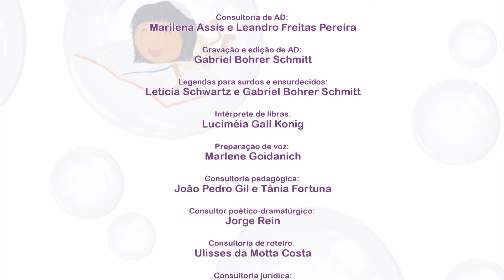Jogos de Inventar | O Lar da Lula | Acessível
Com vozes de: Carmen Lima, Éder Rosa, Gisela Habeyche, Jorge Vieira, Viviane Juguero e Wagner Madeira.

Projeto original: Bando de Brincantes
Criação e Roteiro:  Viviane Juguero

Direção geral: Pedro de Lima Marques
Diretora Assistente: Denise Marchi
Produção: Daniela Israel
Assistente de produção: Thais Brito

Arte Conceitual: Monika Papescu
Direção de Arte: Ane Schütz, Monika Papescu e Giulia Palermo
Ilustração: Ane Schütz, Brune Gonda e Giulia Palermo

Direção Musical: Everton Rodrigues
Canções: Viviane Juguero

Direção de Animação: Lisandro Lopes
Artistas de animação: Anttonio Pereira, Filipe de Andrade, Guilherme Xavier Klein, Luis Henrique dos Santos Braga, Luiz Fernando Máximo Esteves,  Marina Teixeira Kerber, Ronaldo Sabin, Ronaldo Boeira Corrêa e Tadeu Alves Zvir
 Layout: Thiago Pedruzzi
Storyboard: Lisandro Lopes
Animatic: Victoria Ketzer
Referências de movimentações acrobáticas: Éder Rosa
Referências de movimentações coreográficas: Viviane Juguero e Henrique Rosa Juguero

Supervisão de som: Kiko Ferraz e Chrístian Vaisz
Gravação de vozes originais: Bruno Klein
Edição de diálogos: Renan Ramme e Richard Thomaz
Efeitos sonoros e sons ambientes: Felipe Borges e Felipe Burger Marques
Mixagem: Kiko Ferraz e Richard Thomaz
Coordenação de estúdio de som: Lísia Faccin
Estúdio de som: KF Studios
Gravação de vozes originais: Bruno Klein - Estúdio Porta da Toca
Coordenação de pós-produção: Pedro de Lima Marques
Assistente de pós-produção: Thiago Pedruzzi e Victoria Ketzer

Financeiro: Suzana Guimarães Marques
Contabilidade: Aliança - Contabilidade e Assessoria Empresarial

Audiodescrição e Legendas para Surdos e Ensurdecidos: Mil Palavras
Audiodescrição:
Roteiro e narração: Letícia Schwartz
Consultoria: Marilena Assis e Leandro Freitas Pereira
Gravação e edição: Gabriel Bohrer Schmitt
Legendas para Surdos e Ensurdecidos
Letícia Schwartz e Gabriel Bohrer Schmitt

Preparação de Voz: Marlene Goidanich
Consultoria Pedagógica: João Pedro Gil e Tânia Fortuna
Consultor poético-dramatúrgico: Jorge Rein
Consultoria de Roteiro: Ulisses da Motta Costa
Consultoria Jurídica: Gabriela Padilha

Esta série contou com investimentos do Fundo Setorial do Audiovisual - FSA, Edital Prodav 12/2015 TVs Públicas, administrados pelo BRDE.